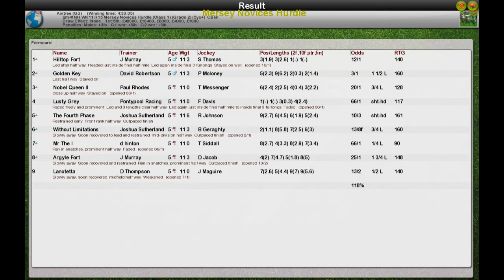NH WK11 R15 Mersey Novices Hurdle